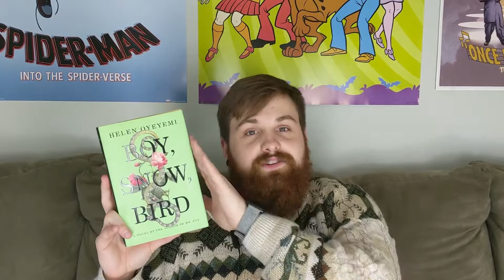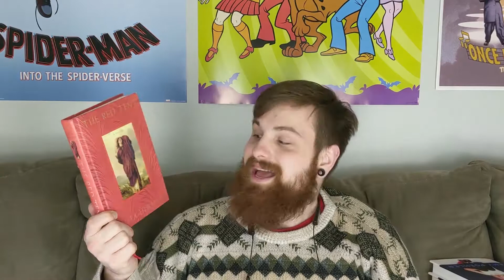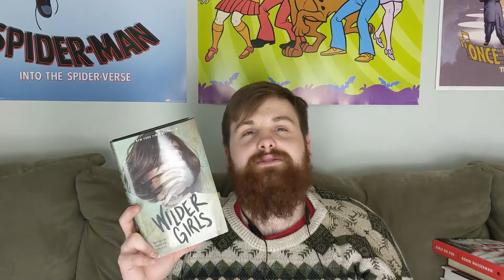January Reading Wrap up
Books provided by NetGalley for Review (with link to blog review):
Girl From No Where (Published 02/13/20 in UK):